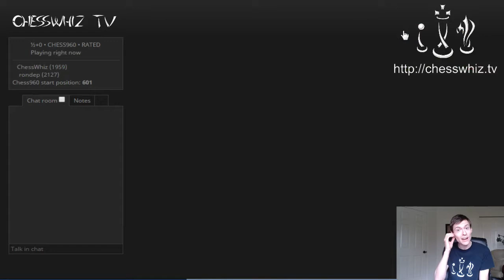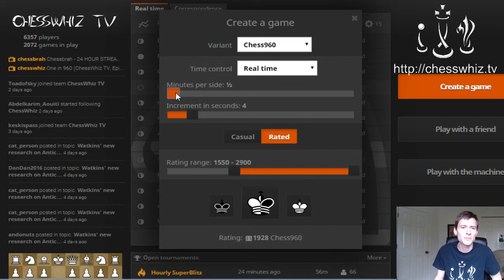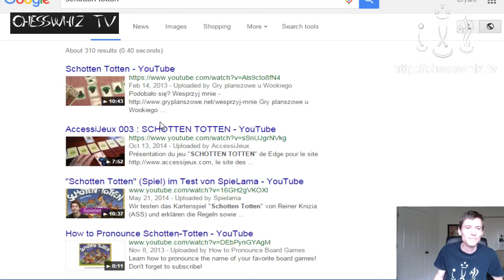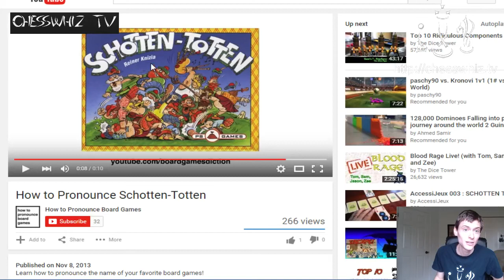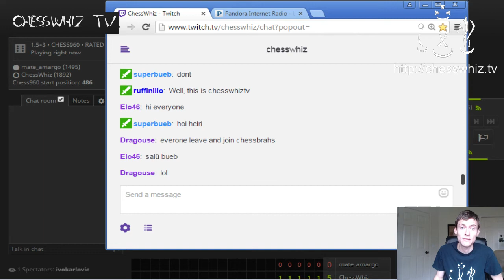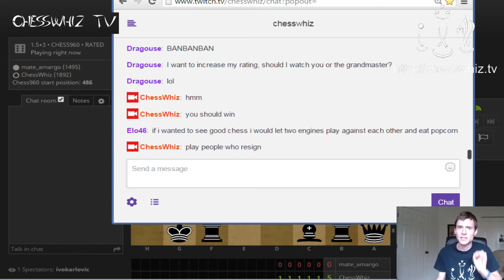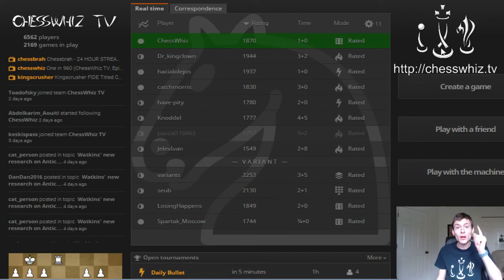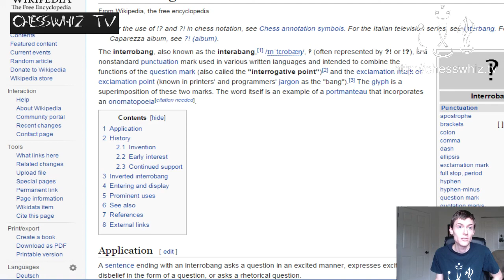Episode 183: One in 960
We play Chess 960 at various time controls. I will never fianchetto my queen again.